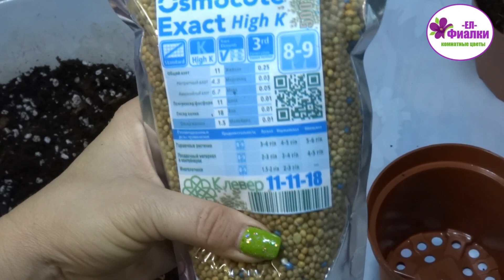Комнатные цветы.ПЕРЕСАДКА ФИКУСА И АЛАКАЗИЙ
Всем привет,меня зовут Любовь.Я коллекционер и селекционер фиалок,бегоний и других комнатных растений.Рада приветствовать вас на моём канале!
В этом видео мы вместе с вами пересадим новые растения в моей коллекции.